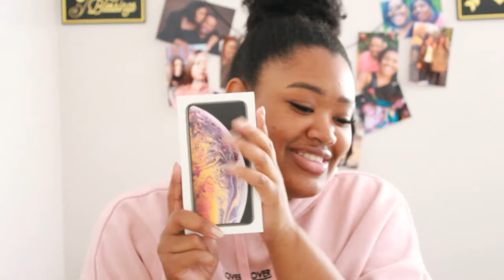iPhone Xs Max Unboxing Vlog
I hope you enjoy this crazy, sloppy vlog 😊. Can't wait to yall in the next one!